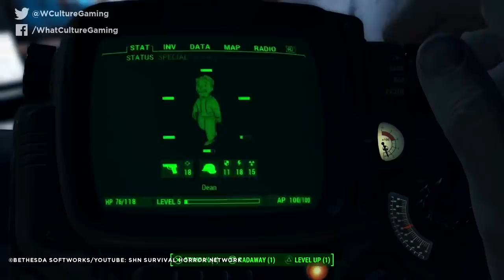10 Incredible Video Games That Are Terrible To Play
Can we all admit that Bioshock's gameplay is actually pretty bad?